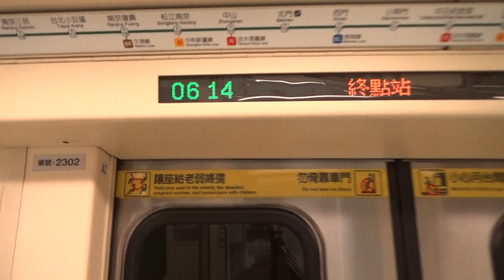|安哥生活日誌| [台北捷運] C371-3系 301/302 往G01新店 G01新店進站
拍攝日期: 2021年2月6日
拍攝路線: G松山新店線
車次: 314
車號: 301/302
車況: 待發
相機型號:SONY HDR-CX405

English Description
Taipei Metro
Record Date: 6/2/2021
Record Line: Green Line(Songshan-Xindian Line)
Train Number: 314
Car Number: 301/302
Vehicle Condition: Pending Status
Camera Model: SONY HDR-CX405